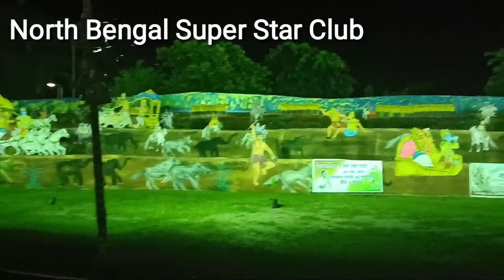Dirgapujo 2019, বারবিশা পরিক্রমা ও কিছু মণ্ডপের ভিডিও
2019 Durgapuja, view of some Durgapuja Pandal Barobisha, Dist. Alipurduar, West Bengal. This video is special for those peoples from Barobisha living out of Barobisha or who are not getting time to visit Puja Pandals and out sider of Barobisha.